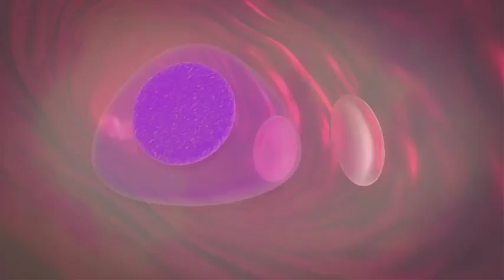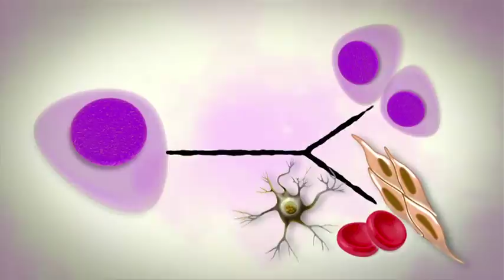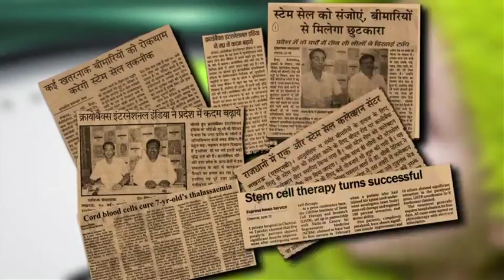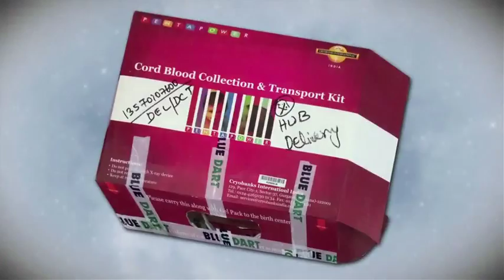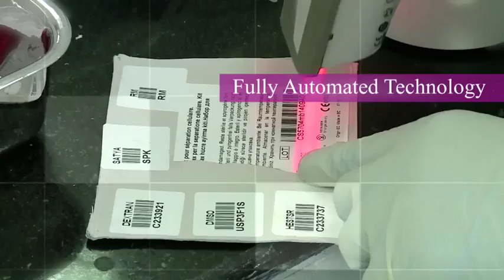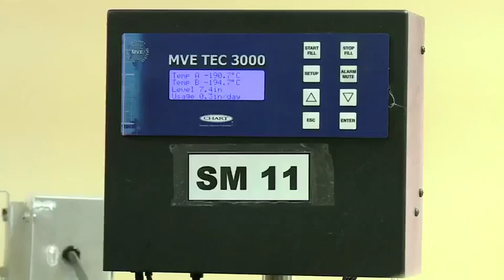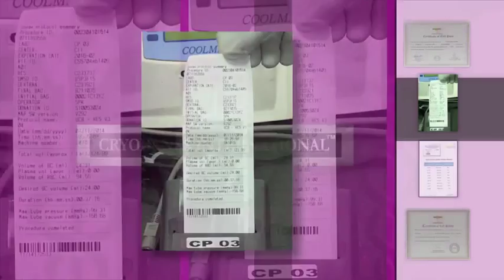CORD BLOOD & CORD TISSUE BANK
Details: Stem cells are the building block of various organs and tissues in the body. It can be collected at the time of child birth and can use for treating over 75 life threatening diseases if any unlikely event happening in future. These include, cancers, blood disorders, leukemia, neurological disorders, heart diseases, diabetes, spinal cord injuries etc. Cord blood stem cells have the potential to regenerate, replace and multiply; and hence can be useful in the treatment.   Cryobanks international India is a 10000 Cr group company , which is a joint venture between Cryobanks international, USA and R.J corp. Cryobanks international is a pioneer in stem cell banking and we meet the international quality standards.   Kindly see the benefits of doing stem cell preservation with Cryobanks.

  1. we are using CPD closed bag system for the collection and process of sample, and this will ensure `no     contamination` in the stem cells extracted and will give you better quality when you use stem cells for the treatment.
  2. High viability counts in each cord blood units preserved.
  3. All technicians in the facility are trained and qualified from Cryobanks international – USA.
  4. Strict compliance with cGMP and cGLP.
  5. Protocols and operations are certified by ISO 9001 – 2000.
  6. Laboratory and protocols are in compliance with international standard like AABB, NMDP, US FDA,NABL,ISO….
  7. We are using SEPAX machine for Cell separation. It is completely automatic. This is a patented technology which ensures           maximum yield of stem cells from the cord blood, so the client get the best benefit from the preservation.
  8. We offer 24 x 7, services from the company.
  9. Our office at Trivandrum , ensures the services any time, which will be a value added service to you at any point of time.
 10. Our price is very competitive
 11. Facility is fully insured and have reimbursement scheme for future banking and treatment.
 12. We are providing you BLESSING PLAN. Please check the attachment*.
 13. We are using EVA plastic cassettes for stem cell storage and wrap with LN2 film. So we can assure the viability.
 14. We are using third generation laser technology for maternal and cord blood tests.
 15. We will bank cord line tissues along with stem cells for future purposes.
 16. We are offering complete electronic monitoring mechanism for banked cells.
 17. You can retrieve your baby's sample anywhere in the world with in 48 Hrs ( Max 7 days)*.
 18. Cryobanks with its REVIVA CELL division provides the best facilities for the extraction of MSC's from the cord tissues which makes Cryobanks the best company in stem cell banking.

The initial storage agreement will be for 21 OR MORE years(as per plan)  and after that you can renew the agreement and restore your sample for years ( Depends upon your baby's decision).

Any queries regarding the same, kindly be in touch with the under signed.

for more info.

Please go through the attached files given.

Hope you will make use of the opportunity for your baby and family.